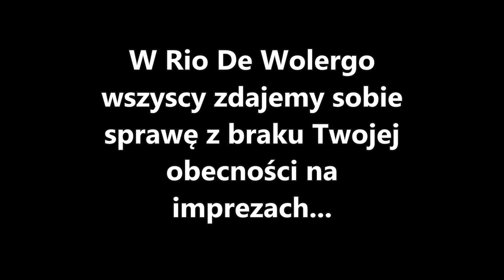Wracaj Kamilu Ślusarczyku! :D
Apel imprezowiczów Rio De Wolergo do Kamila Ślusarczyka który aktualnie przebywa za granicą!